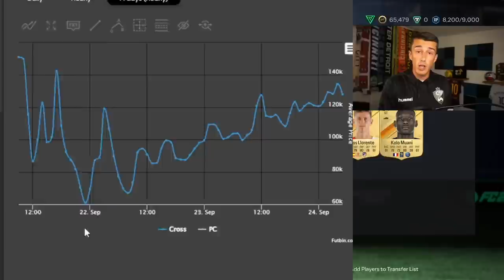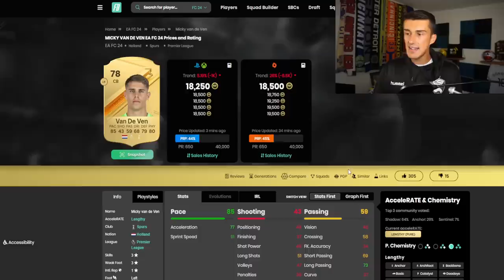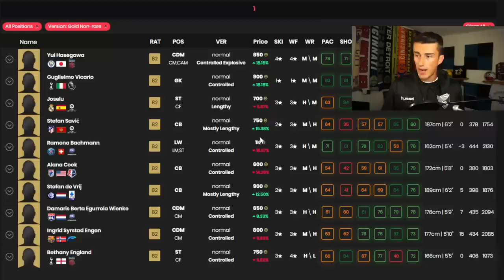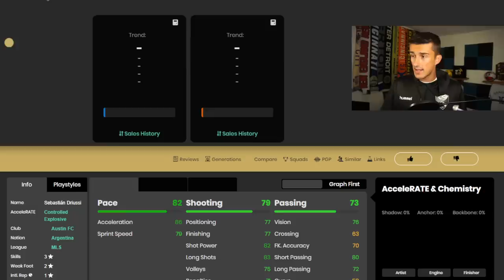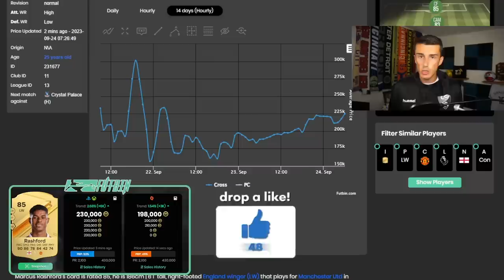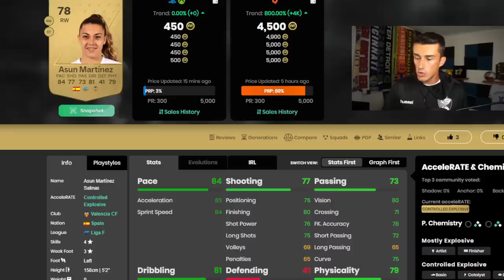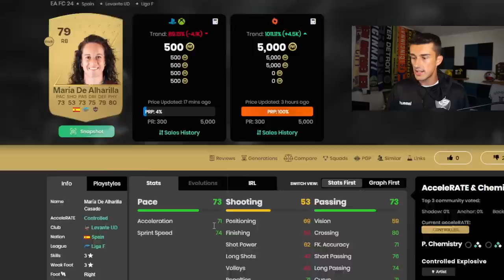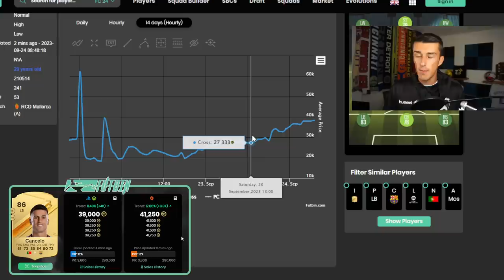Best INVESTMENTS to Make Coins Now!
(U4GM)

Make 100k in EAFC 24
Best Trading Methods in EAFC 24
Best Trading Tips in EAFC 24
How to Make Coins in EAFC 24
Trading to Glory EAFC 24
Trading to Glory Episode 2